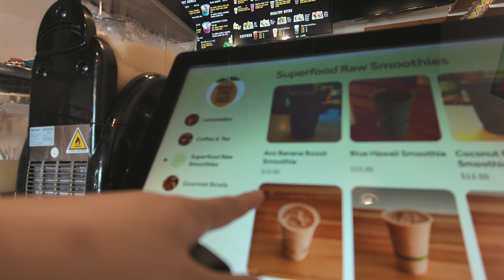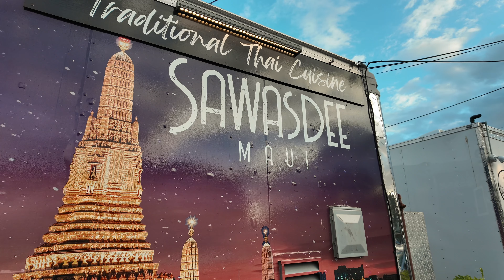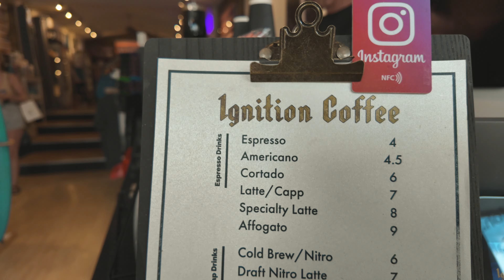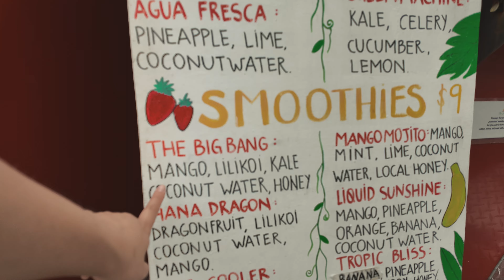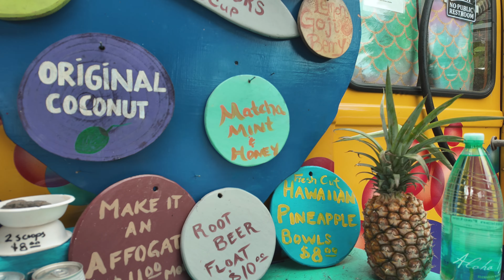everything I ate in maui!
Hi!
I just went to Maui for the first time and it was breathtaking. I loved how nature focused and relaxing the island is. In this video I take you along to see what foods I eat. I loved being able to try authentic Hawaiian style food as well as desserts.

My name is Molly. I am a 26 year old Thai-American creator based in San Diego, California. Although I love my home of California, I do like to travel to different states/ countries often (on top of my full time nursing job in the ICU). If you are interested in all things travel, lifestyle and nursing then hop along for the ride!